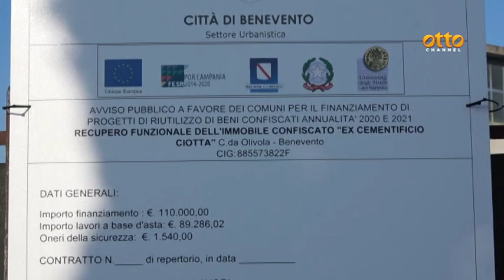Sannio. Beni confiscati, Libera al Comune: bisogna far partire i lavori